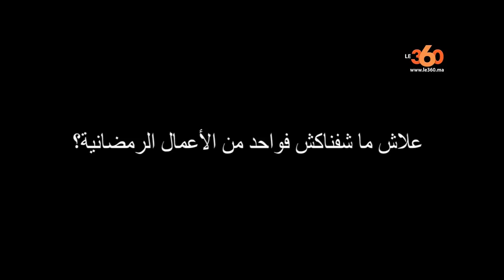Le360.ma •روبرتاج: الراقصة نور: كيشبهوني بسرين عبد النور وكنحبس الشطيح فرمضان